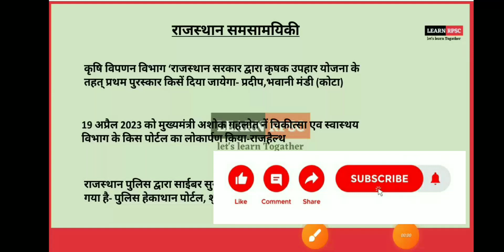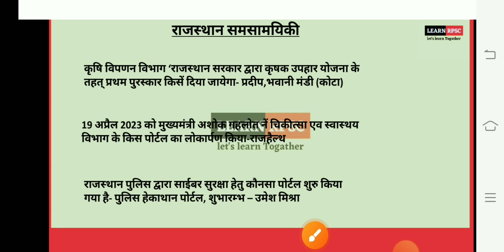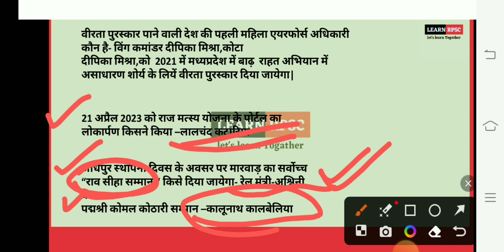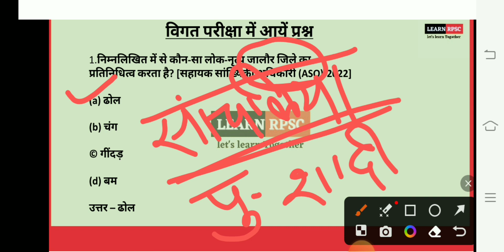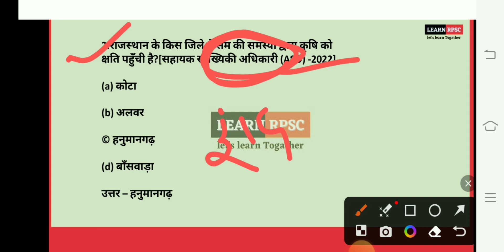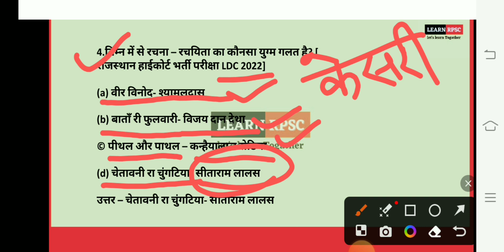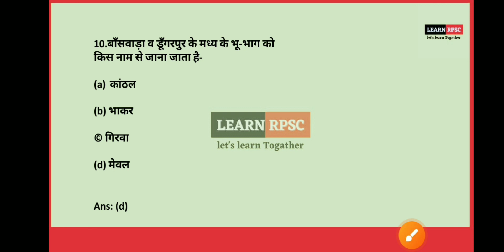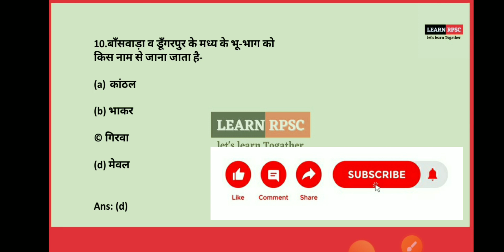राजस्थान समसामयिकी(24-अप्रैल)//Navin sir/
नमस्कार दोस्तों आज का video 24
April 2023 Rajasthan Current affairs 2023 in Hindi | Utkarsh classes current affairs में आपके राजस्थान डेली करंट अफेयर्स 2023,राजस्थान करंट अफेयर्स 2023 MCQ, राजस्थान करंट अफेयर्स फरवरी 2023, Rajasthan current affairs 2023 in Hindi, आपके सभी प्रश्न को सम्मिलित करता है एवं RAS / RTS | शिक्षक भर्ती | लेखाकार / कनिष्ठ लेखाकार | राजस्थान पुलिस | पटवार | सहायक | कारापाल | कॉलेज व्याख्याता | लैब असिस्टेंट | ग्राम विकास | BSTC | PTET अधिकारी संगणक आदि प्रतियोगिता परीक्षा के लिए महत्वपूर्ण है 24 April Rajasthan Current affairs 2023 in Hindi | Utkarsh classes current affairs PDF एव अन्य महत्वपूर्ण जानकारी सबसे पहले प्राप्त करने के लिए channel को subscribe करें|| शिक्षाeo_ro_vacancy_in_rajasthanrajasthancurrentaffairsmcq.
राजस्थान भूगोल अर्थव्यवस्था एवं राज्य व्यवस्था एवं अन्य विभागीय परीक्षाओं के प्रश्नों की व्याख्या सहित एवं आरबीएससी द्वारा आयोजित RPSC RSSB अन्य विभागीय परीक्षा के प्रश्नों को व्याख्या सहित तथा आरबीएससी हमारा राजस्थान कक्षा 6 से 10 सार संग्रह व्याख्या सहित हल करवाए जाते हैं पिछले 32 वर्षों में आयोजित परीक्षाओं REET VDO MAINS HOUSE_KEEPER_ASST. STATISTICAL_OFFICER LAB_ASSISTANT बेसिक एवं वरिष्ठ कंप्यूटर अनुदेशक HIGH_COURT LDC PSI RAS ASSISTANT_PROFESSOR AEN JEN_DEGREE_DEPLOMA (MECH CIVIL &ELET) PSI_OFFICER ACF_&_FRO FIRE_OFFICER FIREMAN पटवार 'पटवार 'राजस्थान पुलिस कांस्टेबल' प्रवक्ता तकनीकी शिक्षा विभाग, व्याख्याता आयुर्वेद . अप्रोच के आधार पर की जाती हैं आशा है कि पूर्ण विश्वास से हमारा सुनियोजित प्रयास आपकी सफलता में मील का पत्थर साबित होगा इसलिए सदैव ध्यान रखें कोई भी
"उद्देश्य कठिन नहीं सफल वही जो दिशाहीन नहीं"
राजस्थान करंट अफेयर्स अप्रैल  2023
 राजस्थान करंट अफेयर्स 2023 उत्कर्ष क्लासेस
राजस्थान करंट अफेयर्स अप्रैल navin sir नरेंद्र सर
राजस्थान करंट अफेयर्स अप्रैल 2023 राजस्थान करंट अफेयर अप्रैल 2023 learn RPSC
राजस्थान करंट अफेयर्स 2023रिवीजन क्लासेस
राजस्थान करंट अफेयर्स अप्रैल 2023 राजस्थान करंट अफेयर्स अप्रैल 2023 राजस्थान करंट अफेयर्स अप्रैल 2023rajasthan current affairs
Rajasthan current affairs today utakrah classes2
Rajasthan current affairs 2023
Rajasthan current affairs by Narendra sir navin sir
Rajasthan current gk 2023